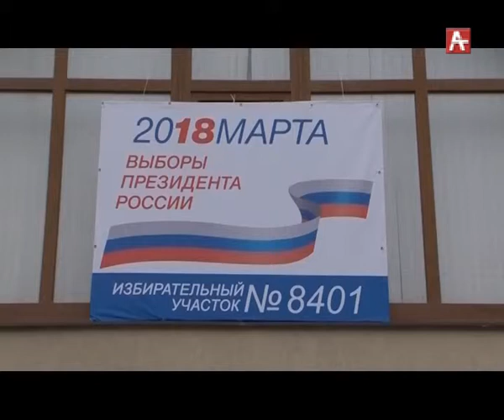Выборы Президента РФ 19.03.2018